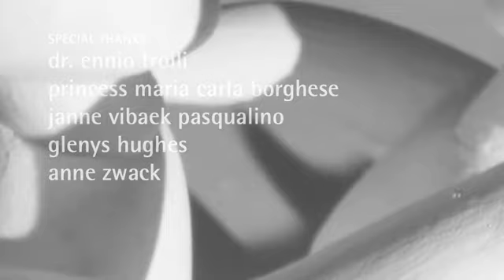Nocturne in Sea Shark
Animation by Jonathan Charles, David Swift, music by film composer Brian Cope